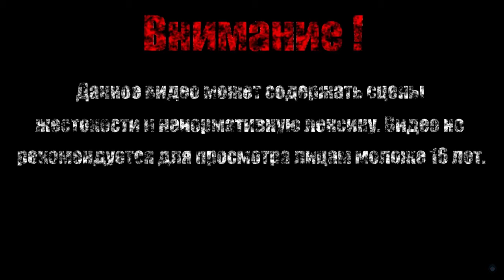ЛЕДЯНОЙ ЭЛЕУМ ЛОЙС【Dark Souls II Scholar of the First Sin】#47